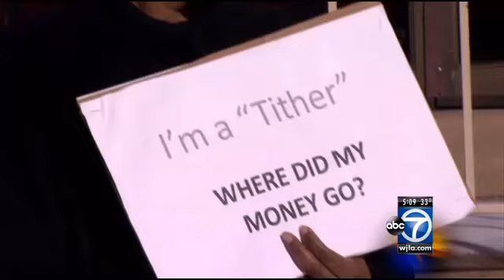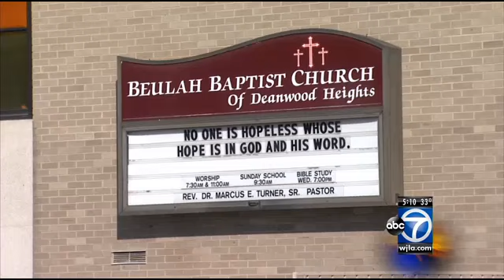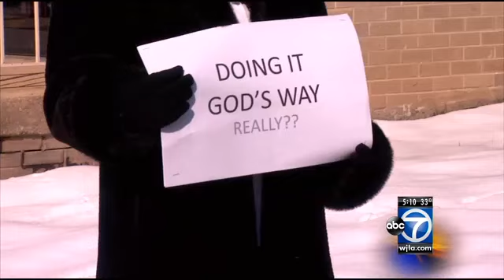Beulah Baptist Church members protest its auction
Several times this past week, people arriving for services at D.C.'s Beulah Baptist Church have had to confront members and former members holding protest signs -- like Deaconess Delores Brown.